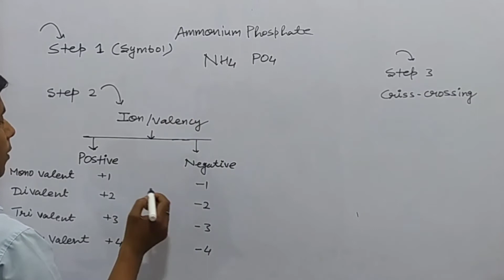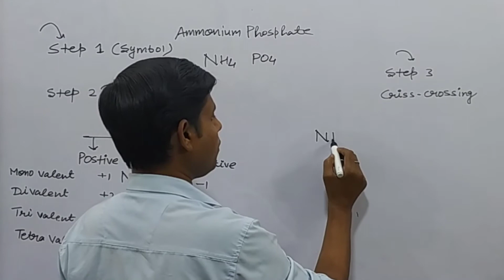How to write chemical formula of Ammonium Phosphate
How to write chemical formula Ammonium Phosphate